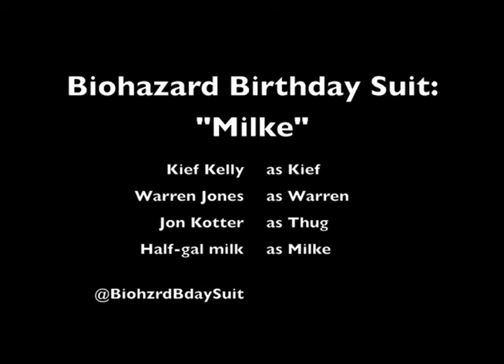Biohazard Birthday Suit: Milke